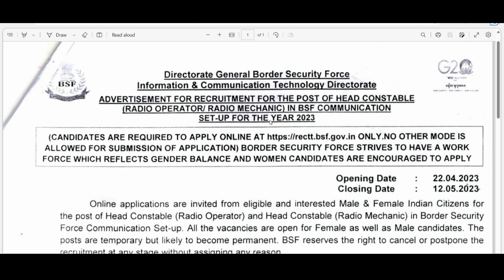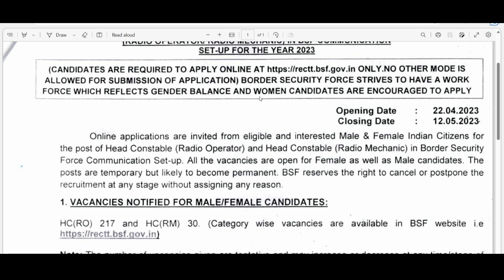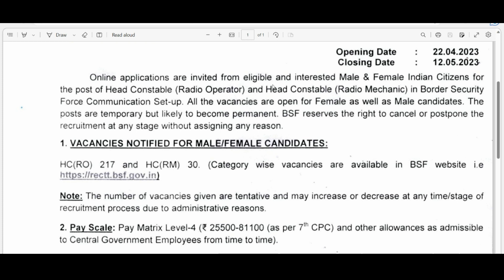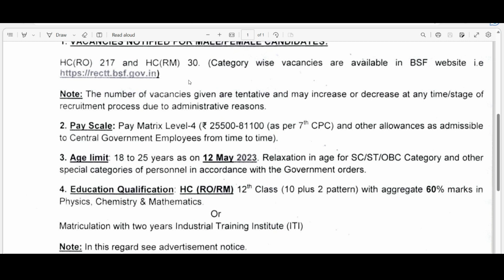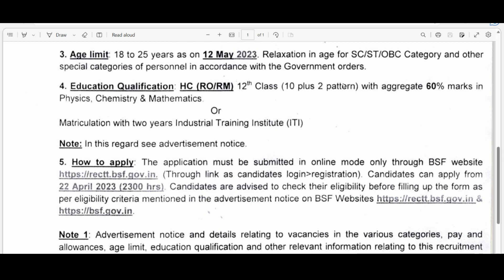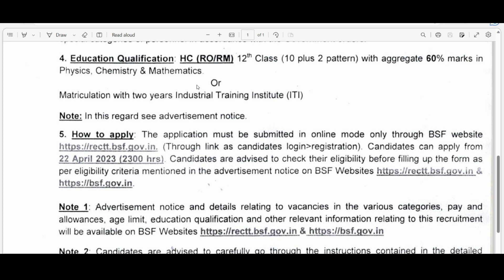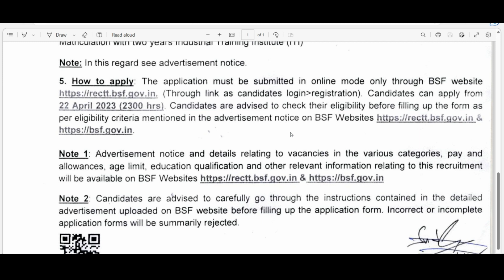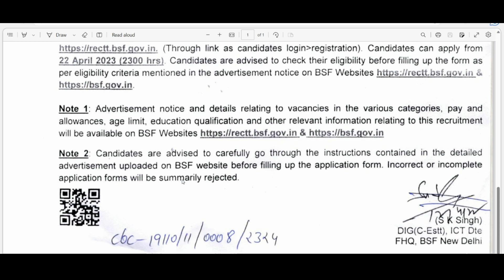BSF सीमा सुरक्षा दल भरती | शैक्षणिक पात्रता -10वी/ITI/12वी पाससाठी उत्तम संधी |BSF Recruitment 2023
BSF Recruitment 2022 सीमा सुरक्षा दलात नवीन भरतीची अधिसूचना जारी करण्यात आलेली आहे. त्यानुसार पात्र उमेदवारांनी ऑनलाईन यापद्धतीने अर्ज करायचा आहे.

अर्ज सुरु होण्याची तारीख : 22 एप्रिल 2023
अर्ज करण्याची शेवटची तारीख 12 मे 2023 आहे.

एकूण रिक्त पदे : 247

10th Pass Jobs, ITI Jobs, Diploma Jobs, 12th Pass Jobs, Graduation Jobs, Clerk Jobs, Constable Jobs, CRPF Jobs,